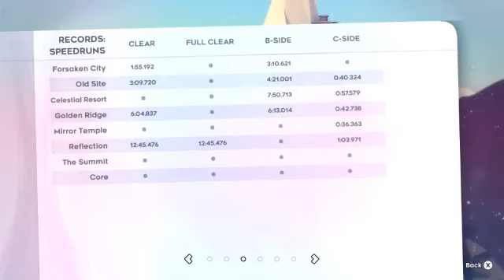Celeste Golden Strawberry 4-B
Reuploading from my old channel.